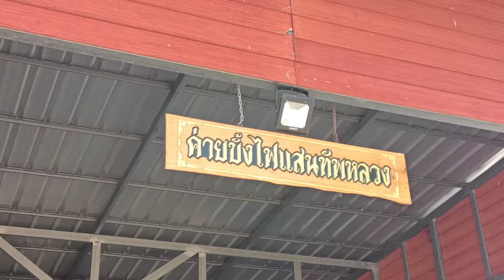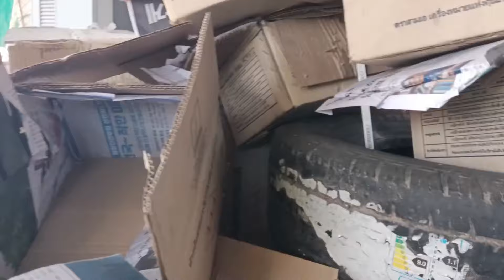ค่ายบั้งไฟแสนทัพหลวง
ค่ายบั้งไฟแสนทัพหลวง อาจารย์คนแรกคือใคร สูตรคอแบบเพียวๆ 3A ทั้งลำ